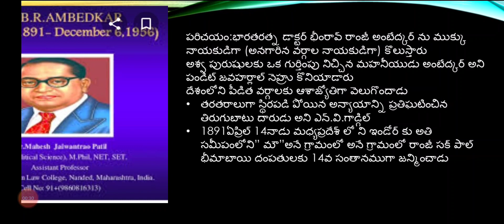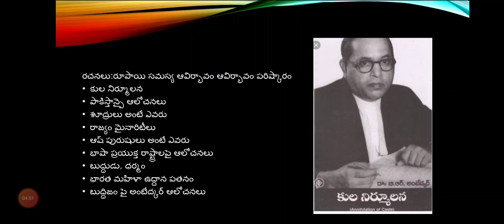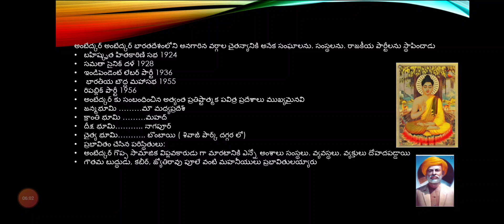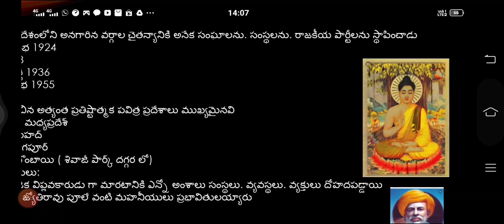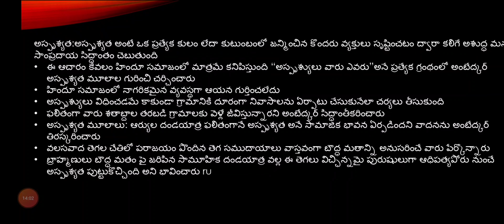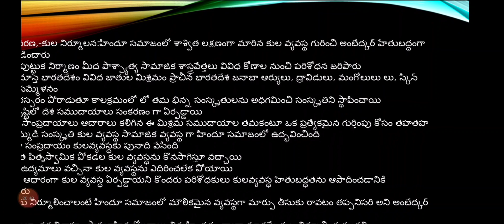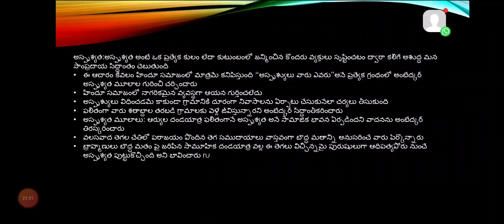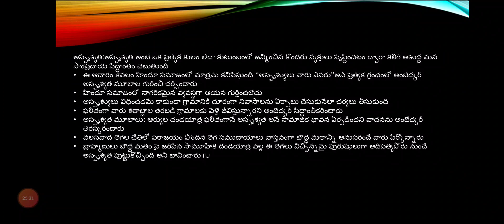డాక్టర్ బి.ఆర్ అంబేద్కర్